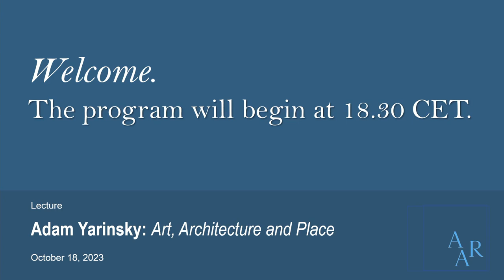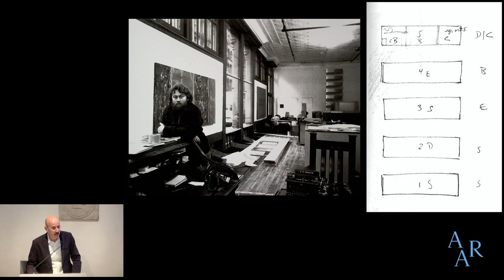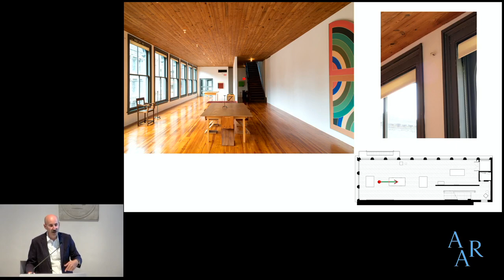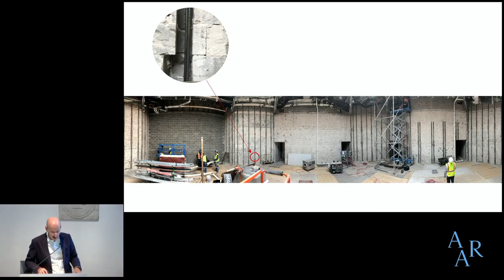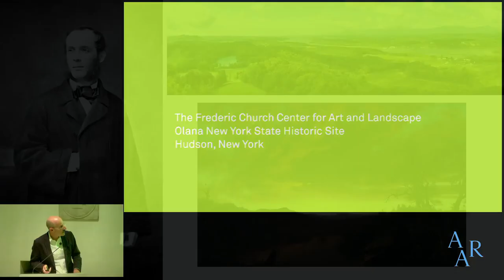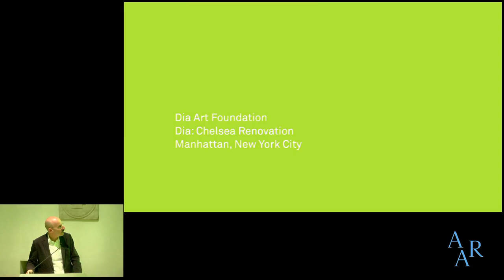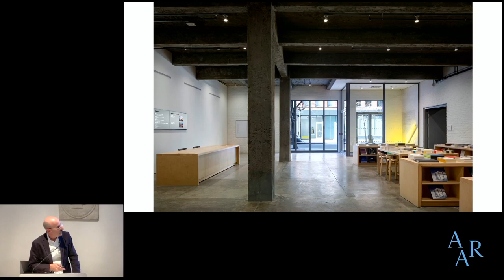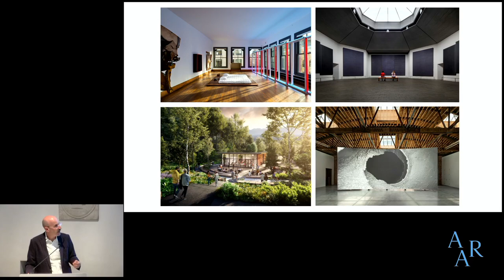Adam Yarinsky Lecture - Art, Architecture and Place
The architect Adam Yarinsky delivers a Zoom lecture entitled “Art, Architecture and Place.” His firm Architecture Research Office (ARO) has a diverse body of work defined by a methodology of inquiry, engagement, and collaboration. Projects for the Judd Foundation, Rothko Chapel, Dia Art Foundation, and Frederic Edwin Church’s Olana are case studies of how ARO’s design approach is grounded in reciprocity between art and place. Through architecture, ARO supports artists’ intentions and the missions of the cultural organizations that perpetuate their legacies.

Adam Yarinsky is the 2024 William A. Bernoudy Architect in Residence at the American Academy in Rome and a principal at Architecture Research Office in Brooklyn.